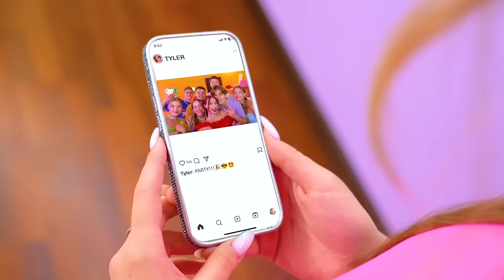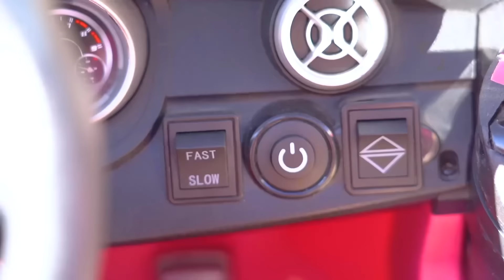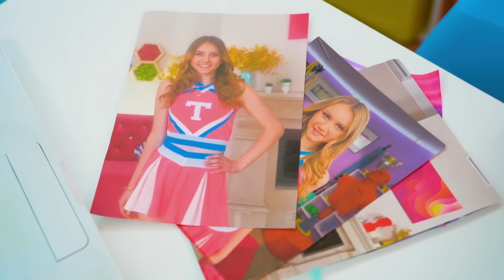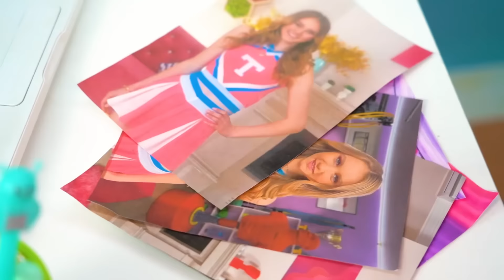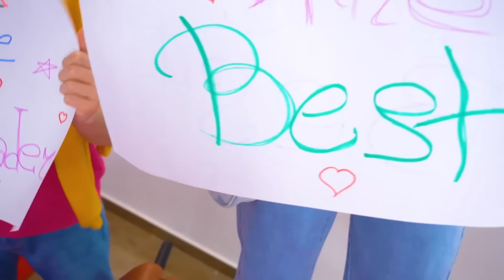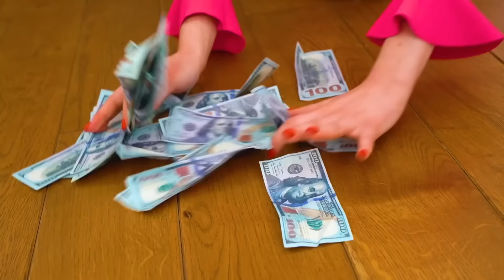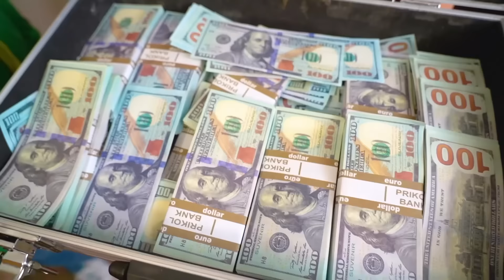Gimnasta Falsa VS Gimnasta Real || Porrista Pobre y Popular VS Porrista Rica e Impopular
¡Gimnasta Falsa VS Gimnasta Real! Puede lucir impecable, realizar trucos impresionantes, pero esta imagen a menudo está lejos de la realidad. La gimnasta real, por otro lado, sabe lo que es entrenar duro, enfrentar dificultades y superar lesiones. Su éxito se basa en un esfuerzo real, no solo en imágenes bonitas. La gimnasta real puede servir como modelo a seguir, mostrando que los deportes no solo se tratan de ganar, sino también de carácter. Pero, ¿puede la gimnasta falsa superar a la real? Descúbrelo en nuestro nuevo video: Gimnasta Falsa VS Gimnasta Real || ¡Porrista Pobre y Popular VS Porrista Rica e Impopular!